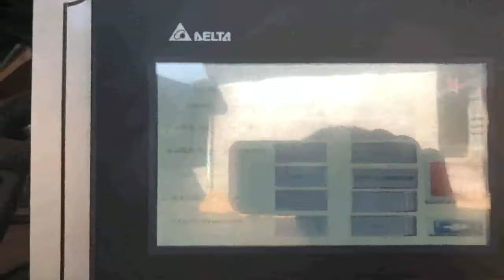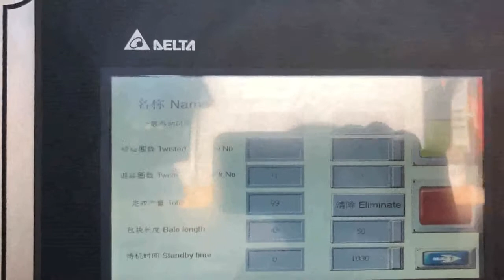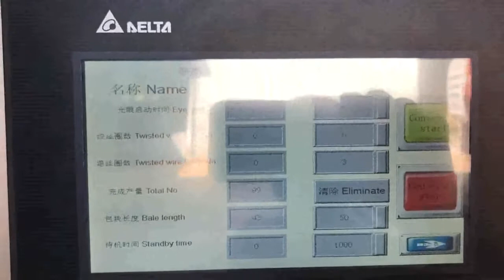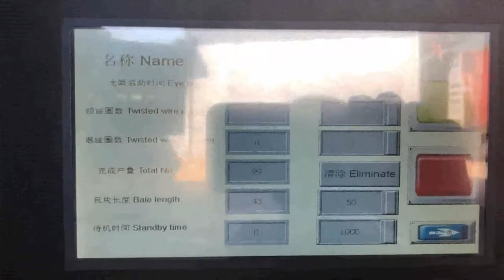recycling and recycler production line for cardboard box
Details of recycling and recycler production line for cardboard box, recycling and recycler production line for waste cans, recycling and recycler production line for coconut fiber,

TCM is a professional recycling and recycler production line for cardboard box manufacturer and supplier in China for more than 20 years, and we can offer recycling and recycler production line for cardboard box for sale with a cheap wholsale factory price for our customers without any agent or dealers if you wanner buy our recycling and recycler production line for cardboard box.